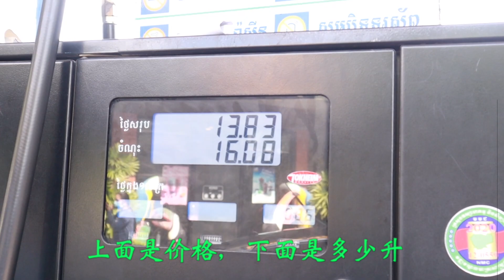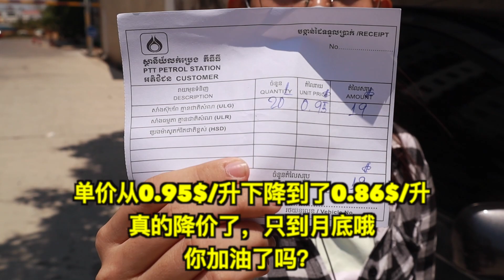国际原油大跌，柬埔寨全国油价也降了，是真的吗？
大家好，我们是在东南亚柬埔寨创业的年轻人。
欢迎大家加入我们。